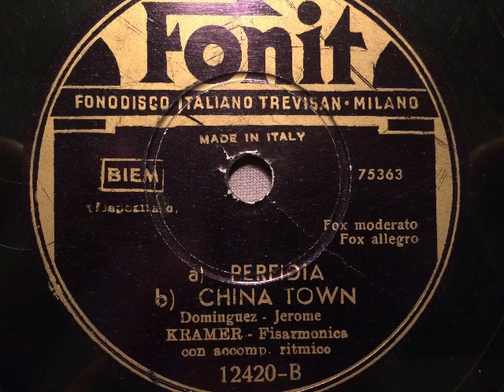Kramer, Fisarmonica con ritmico, Perfidia - Chinatown, Swingfox, Milano, 1946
Akkordeon-Solo: Gorni Kramer mit rhythmischer Begleitung. Perfidia von Dominguez und Chinatown, my Chinatown von Jerome. Aufgenommen 1946 und in Italien auf der Marke Fonit erschienen. Bereits einige Jahre zuvor nahm Gorni Kramer zusammen mit Alberto Semprini den Titel Chinatown auf. Dieser ist auf einem anderen Youtube Kanal eingestellt. Eine Schellackplatte aus dem Schallarchiv des Radiomuseum Hardthausen.